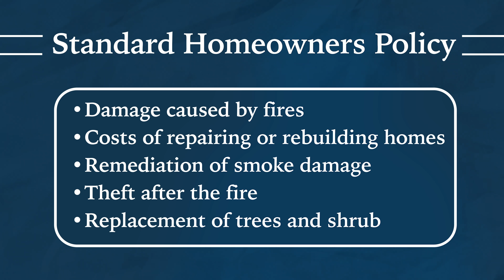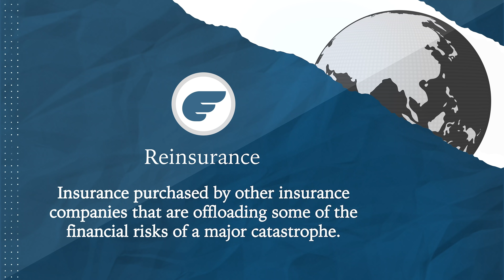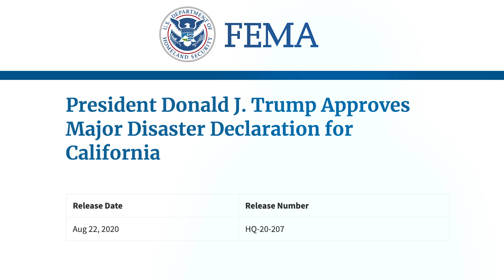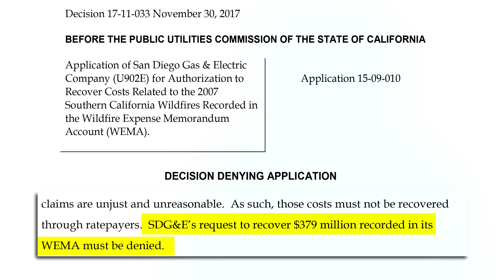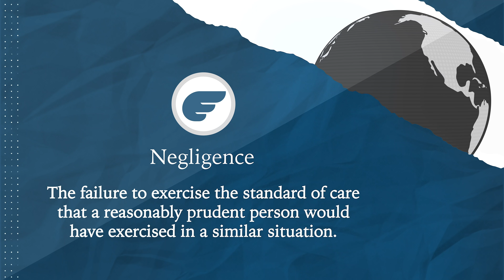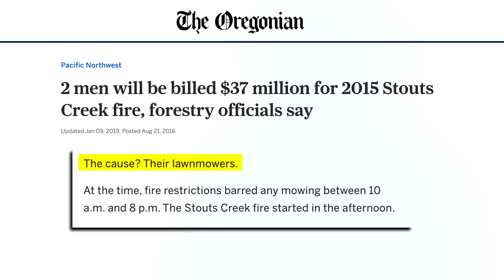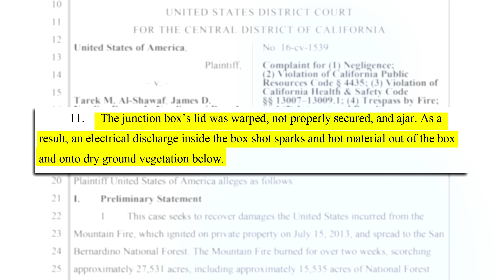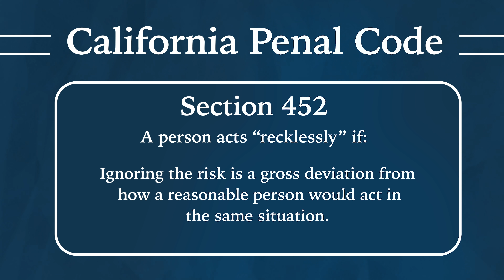Who Can We Sue for the California and Oregon Fires? | LegalEagle’s Real Law Review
The entire west coast is on fire.  Some are man-made, some are natural, some are exacerbated by climate change.  Who pays?
Get 2 months of unlimited learning on Skillshare Premium for FREE